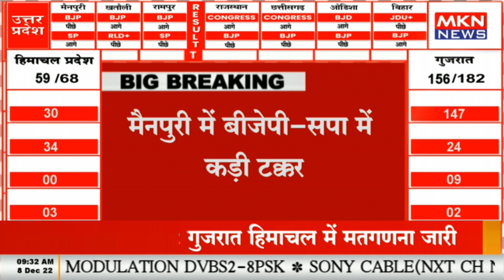BREAKING NEWS – मैनपुरी उपचुनाव की मतगणना जारी, जसवंत नगर विधानसभा से डिंपल यादव आगे